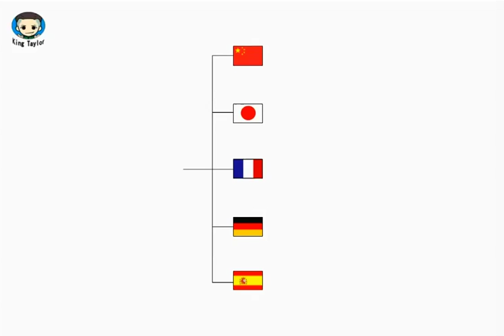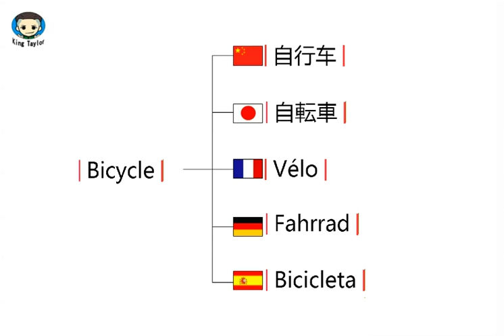How to learn to Pronounce Bicycle in German，French，Japanese，Chinese and Spanish -Sex King Taylor